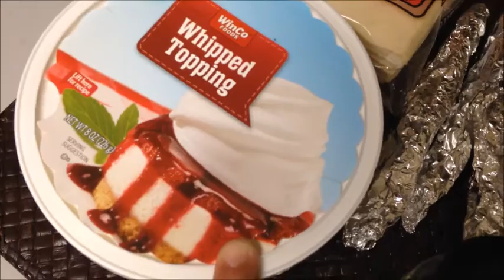Afghan cream roll recipe in Arabic - By Amalkitchen